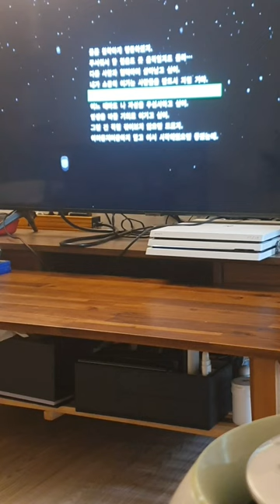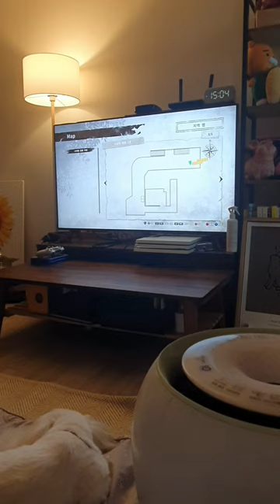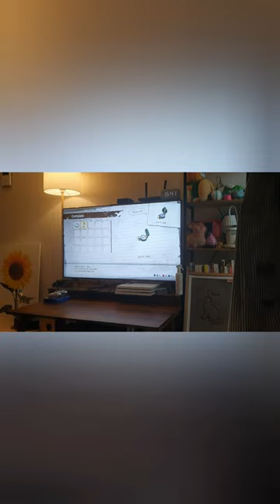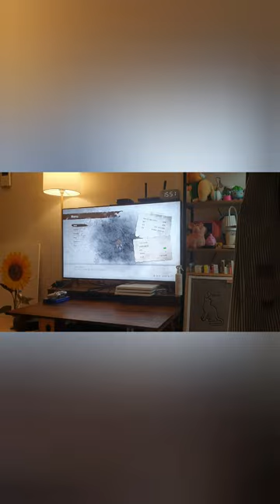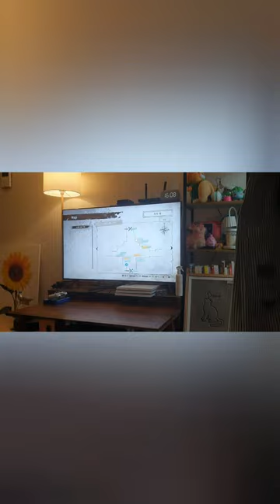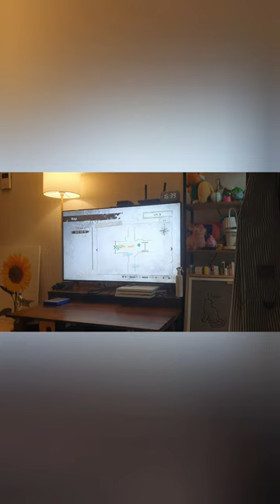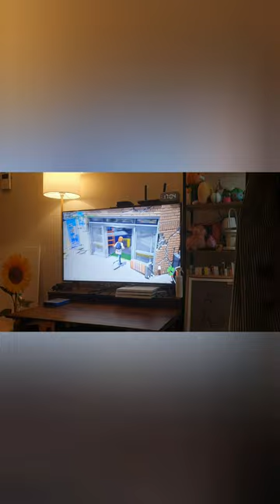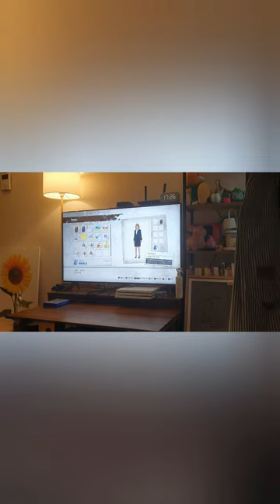소금이의 첫 게임 방송 / 재난 게임인데 지진 재난 세상에 주변 사람들이 더 재난인 게임 / 절체절명도시4 + pLUS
화면 녹화를 멀리서 해서 보기 좀 불편하실수 있어요
대사창은 화면을 확대해서 봐주세요
처음이라 제가 좀 많이 미숙합니다
+하필 처음인데 노가다 어려운 게임 고름 ㅋㅋㅋㅋ ㅠㅠ
좀 답답하실수 있는데 그 점 죄송합니다
그래도 즐겁고 재밌게 봐주세요